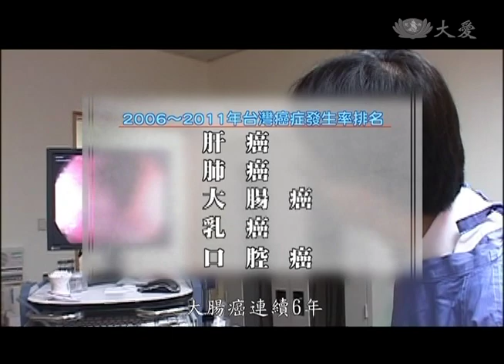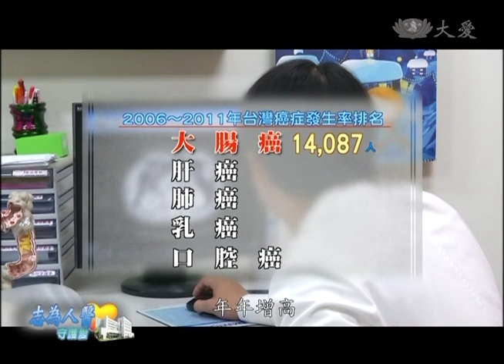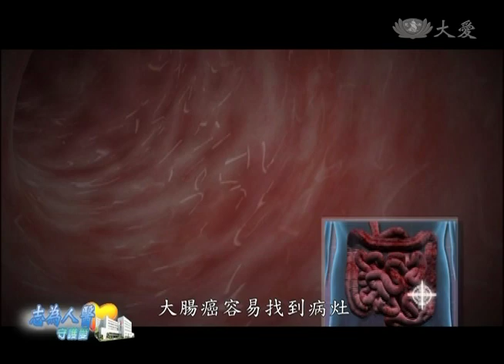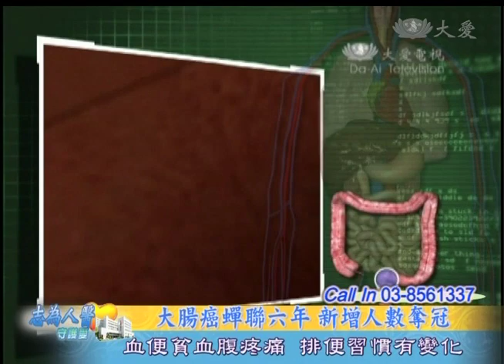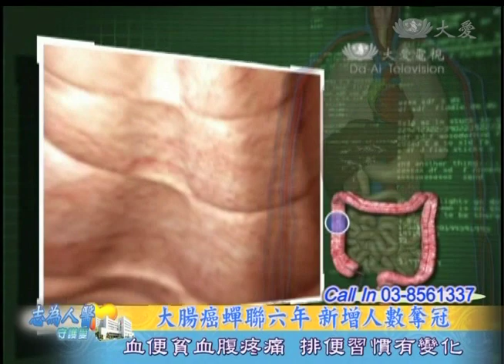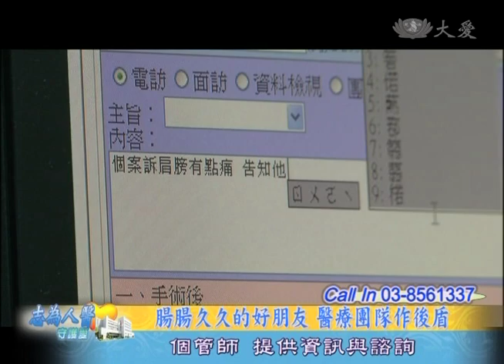【志為人醫守護愛】20140811 - 大腸癌蟬聯六年 新增人數奪冠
【花蓮慈濟醫院 守護您的健康】
來賓：大腸直腸外科 賴煌仁主任 / 腫瘤個管師 吳麗月